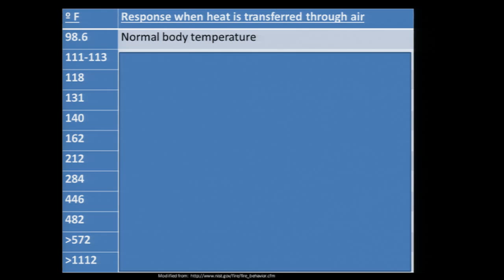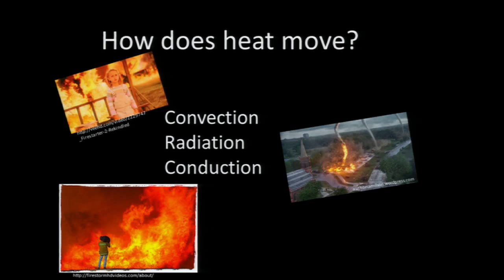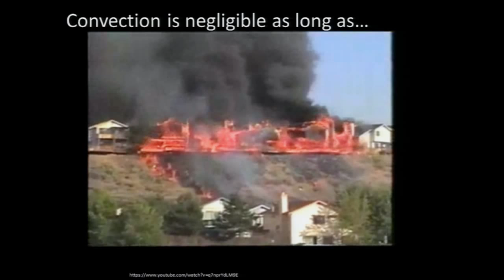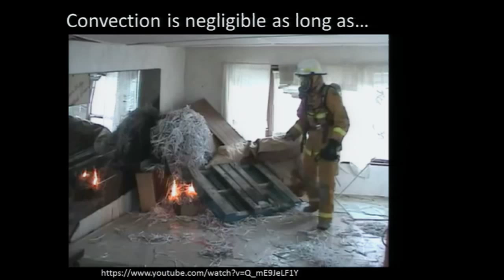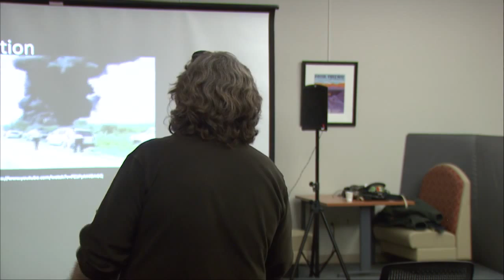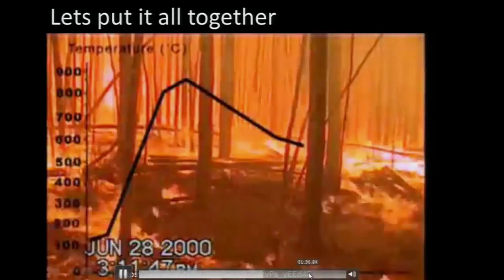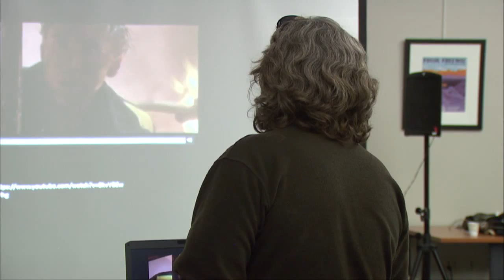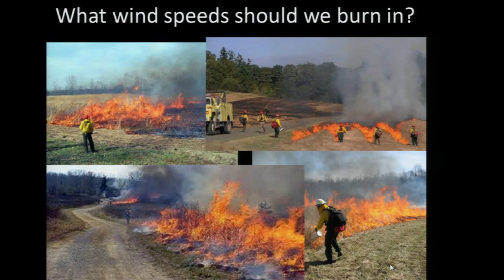Sci Pop Talks - Fire and Explosions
Hollywood sensationalizes action movies with big explosions and lots of fire.  Running through a burning building with a victim over the shoulder is a great way for heroes to protect their shoulder from burns.  It’s also a great way to bake their victim faster than a microwave.  We will take a walk through fire both real and Hollywood. Professor Brad D. Elder, Doane College.